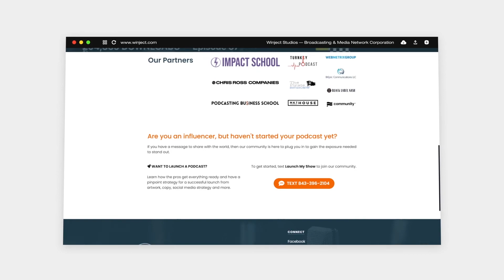How to Deal with Tough Times & Impossible Situations with Arjan Erkel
We want to invite you to join our FREE community for you to come and interact with the host and today’s guests and previous guests by creating a profile today ➥

If you would like to let us know what you thought of this conversation, please feel free, we welcome any feedback and love to share it with all the special guests that we have on the show ➥

If you are a content creator or aspiring one, submit an application to be selected as our next creator ➥